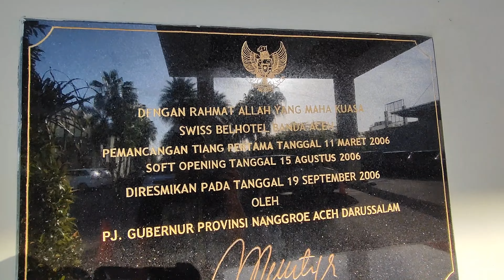Hotel Hermes Palace I Banda Aceh I Review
Salah satu hotel favourite yang direkomendasikan saat teman-teman mengunjungi Kota Banda Aceh.

Hotel bintang lima ini terletak di tengah Kota Banda Aceh sehingga memudahkan teman-teman untuk berkeliling di Kota Banda Aceh.

Selain berbagai fasilitas yang lengkap, hotel ini juga menyiapkan shuttle bus bagi kita para tamu yang ingin shalat subuh berjamaah di Mesjid Baiturahman.

Semoga video ini bermanfaat. Hatur Nuhun.